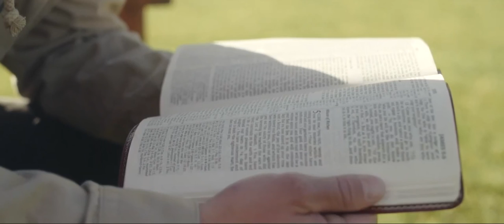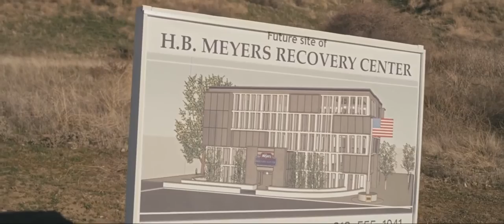The Last Novel 2021 LMN​ - New Lifetime Movies 2021 Based On A True Story